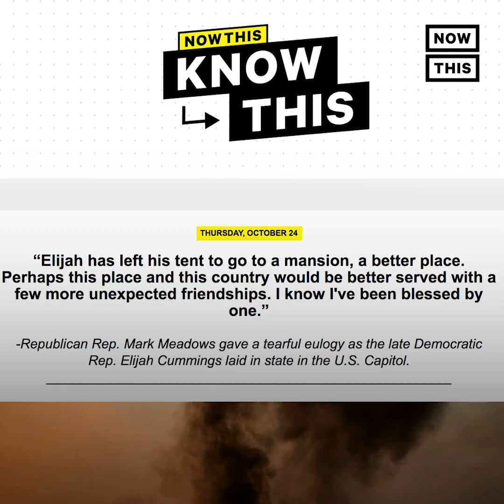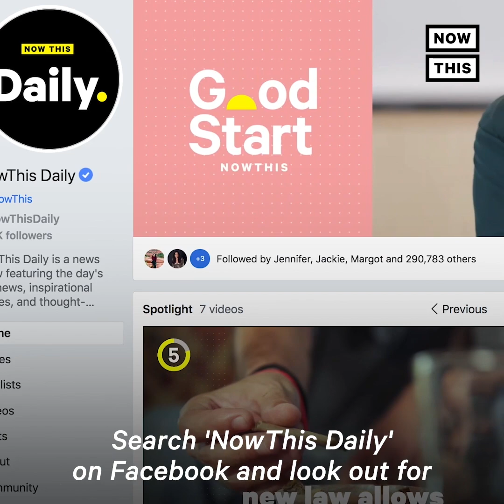NBA Star Kevin Love Shares Message of Unity During COVID-19 | NowThis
‘Nothing unites us like the same enemy’ — NBA star Kevin Love shared this powerful message about community, compassion, and resilience in the face of coronavirus uncertainty.

In US news and current events today, NBA basketball star Kevin Love has an important PSA for those during the coronavirus and COVID-19 outbreaks. Listen to his encouraging worlds to rally together as a community while practicing social distancing and other precautionary measures.